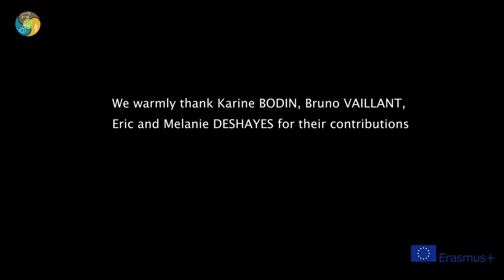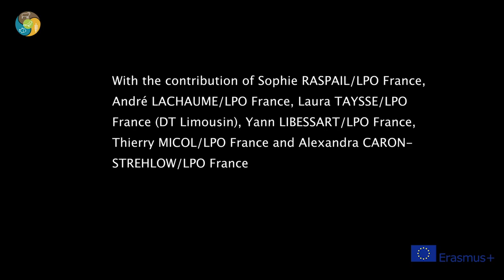9 Farmers and predators